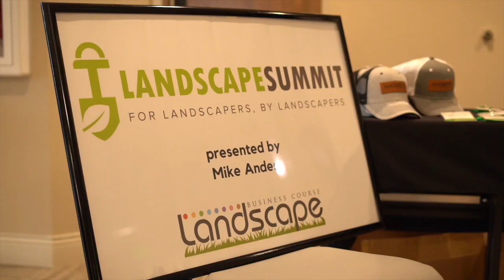CUSTOMER SERVICE - Liz Naber - Manager at Augusta Lawn Care - Tips for Multiple Scenarios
Special Thanks to Josh Rivas!